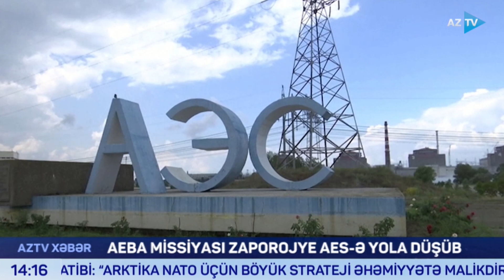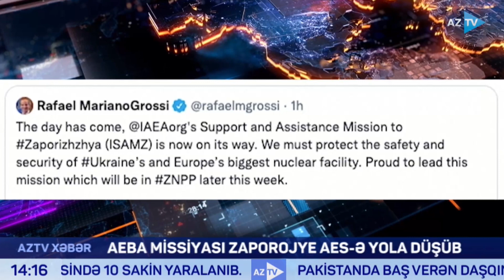Rusiya ordusunun Donbasa hücum cəhdləri uğursuzluqla nəticələnib - Baş Qərargahın məlumatı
DONBASA HÜCUM CƏHDLƏRİ UĞURSUZLUQLA NƏTİCƏLƏNİB